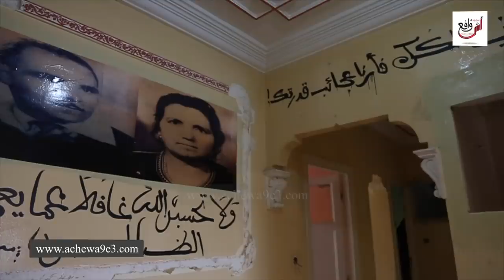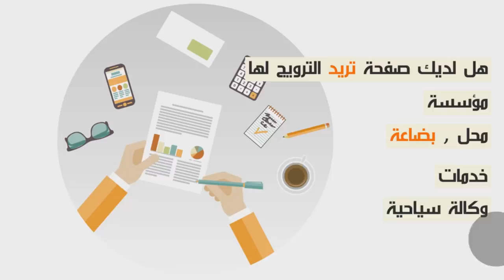تفاصيل جديدة و صادمة في قضية عبد اللطيف الخمولي بعد إتهامه بالتنازل على مسكنه...